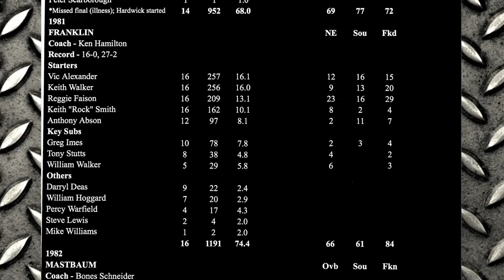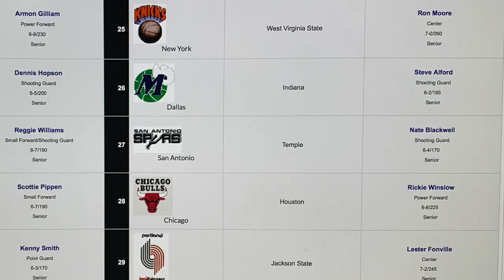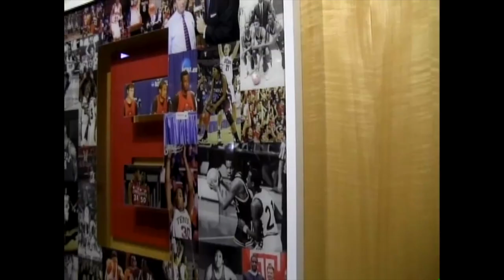Nate Blackwell - Philadelphia Legend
Nate Blackwell talks about his career at Southern High School,
Temple University, Sonny Hill League, Baker League and Drafted into the NBA.